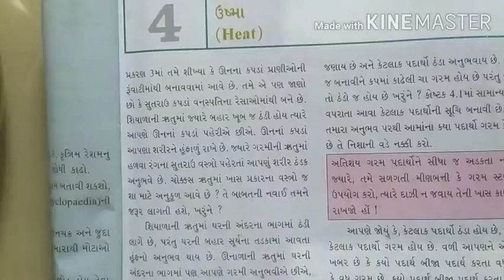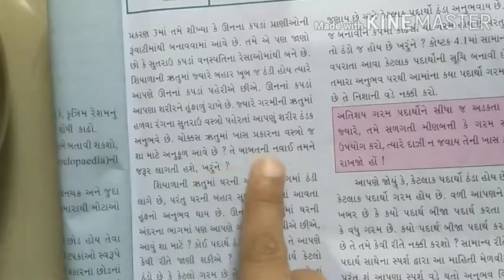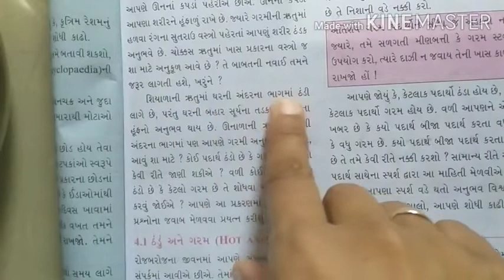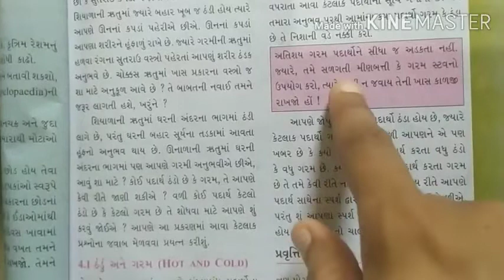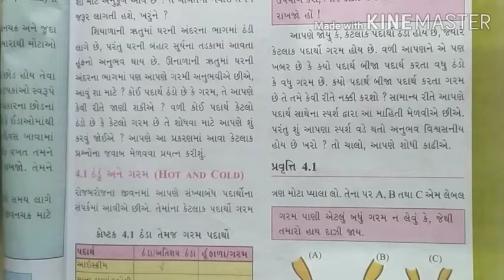Science std_7 ch_4